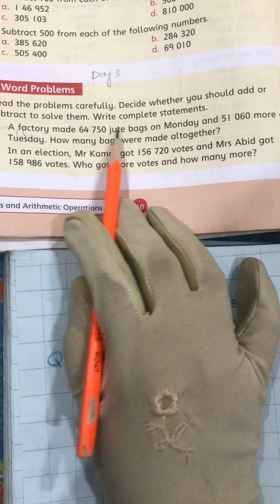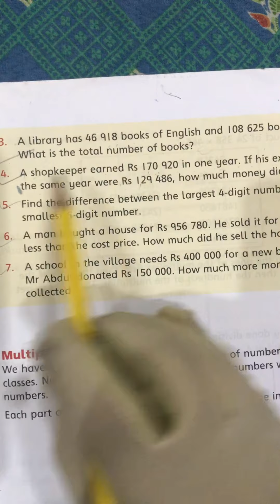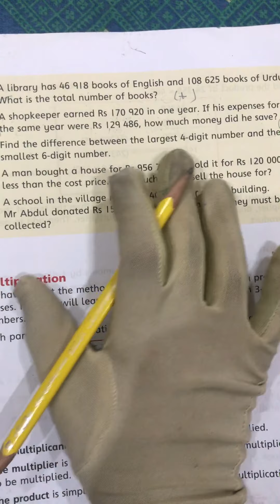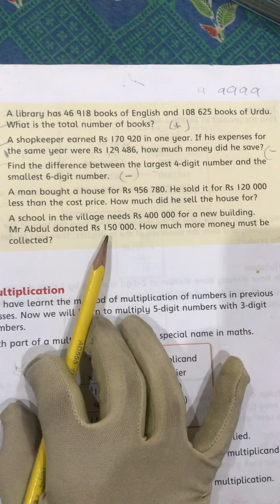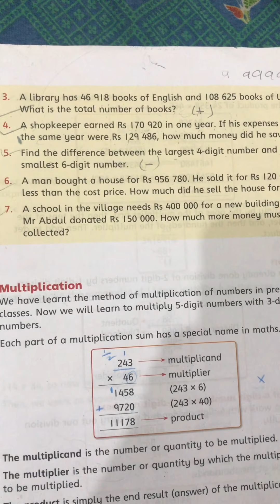Day 3 class 4 ( maths )